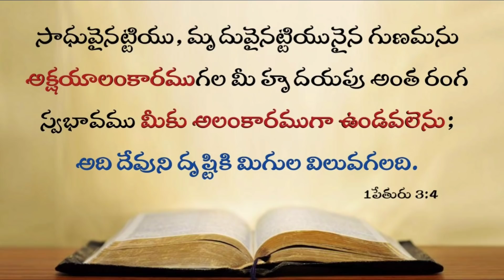Today's promise 15.02.2022